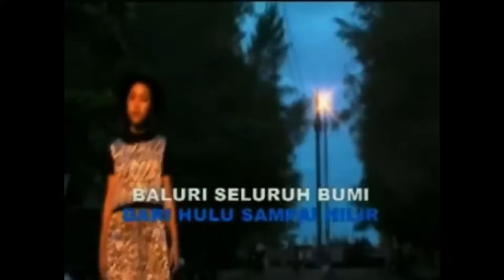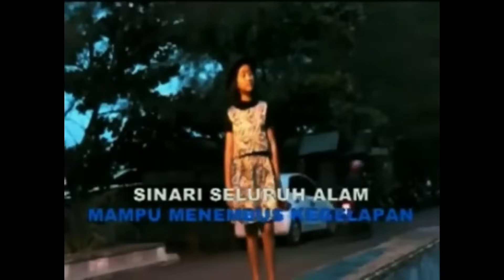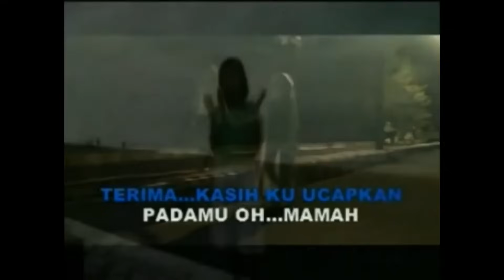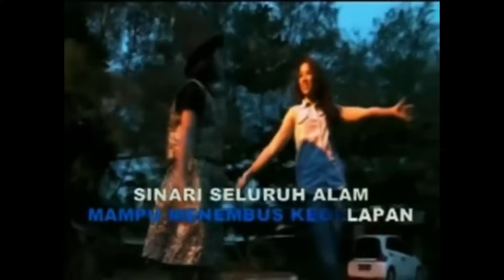Kasih Tak Terbatas Leoraenzaa OFFICIAL VIDEO Cipt Bang Ruji Full HD 60fps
Lagu Pop Kasih Tak Terbatas ada di saluran youtube Loren Loren Terbawa Awan.Selamat menonton semoga terhibur.